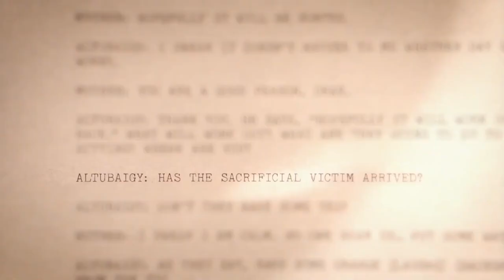Quickie: Some Kind of Heaven, The Dissident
0:00 Some Kind of Heaven
2:20 The Dissident Telegram